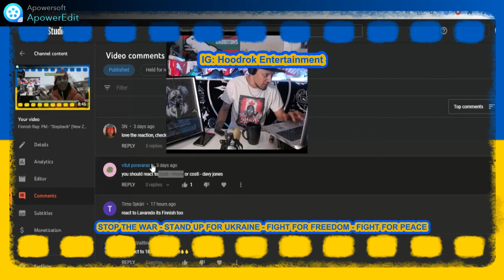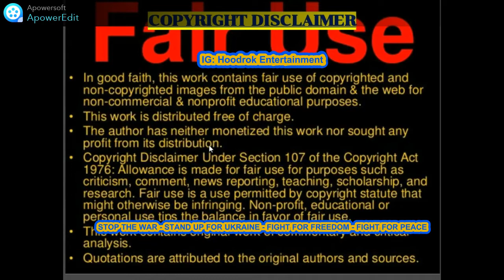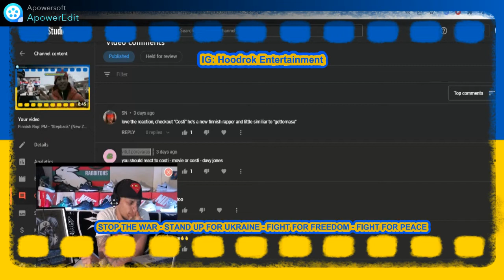Finnish Drill: Costi - "Davy Jones" (New Zealand Reaction)